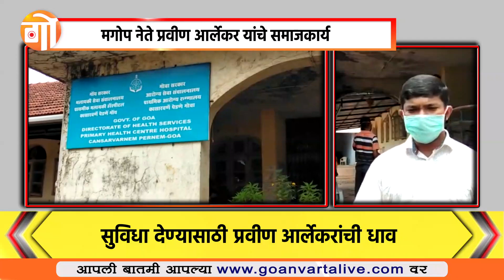Social Service | मगोप नेते प्रवीण आर्लेकर यांचे समाजकार्य